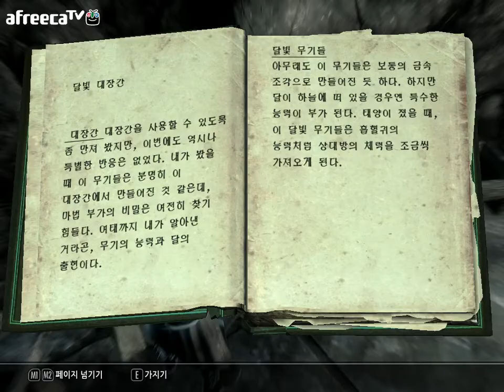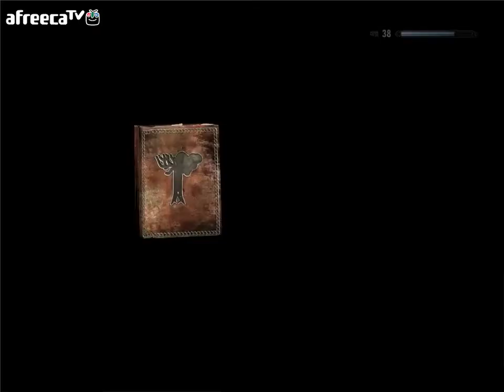(#46)개구멍] 자유도의 끝을 보여주는 '엘더스크롤5 스카이림 (Elderscrolls5 Skyrim)'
최고의 PC게임 엘더스크롤5 : 스카이림 플레이입니다.
모드추가 X, 직업 우든엘프, 직업 소환사+도둑+뱀파이어